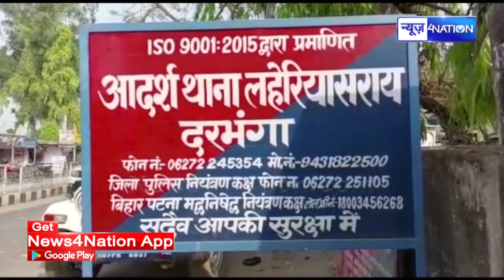Bihar के कई जिलों में एक साथ छापेमा/री से हड़कंप ! एक-एक को खोज के लेगी दम | News4Nation